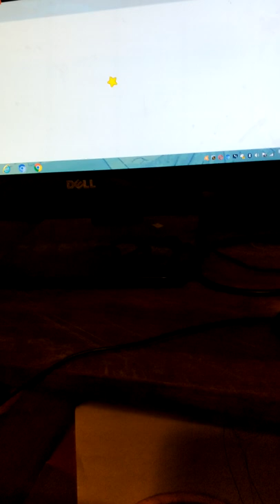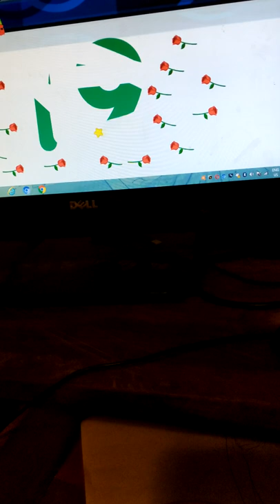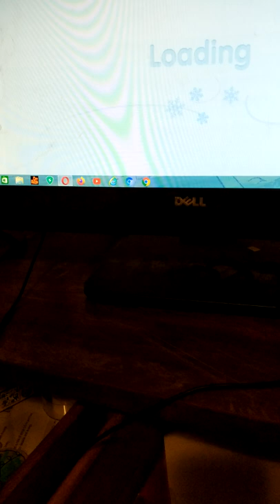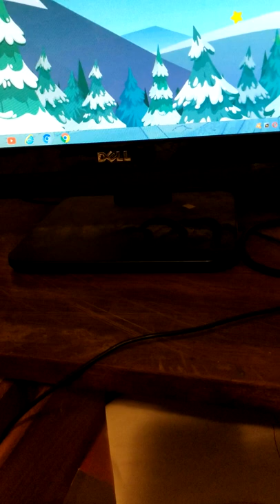Sesame Street Grover's Winter Game